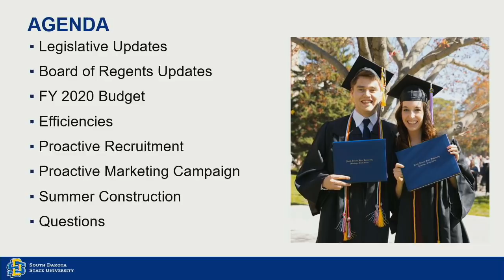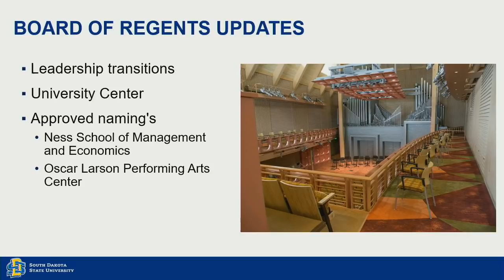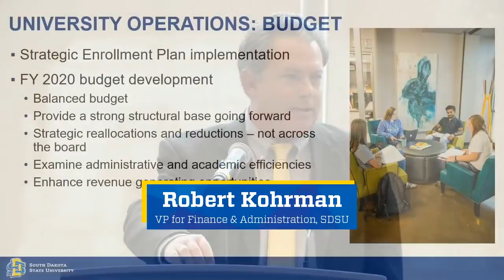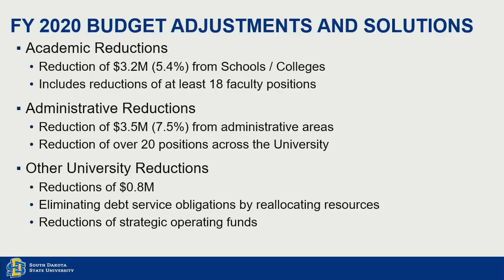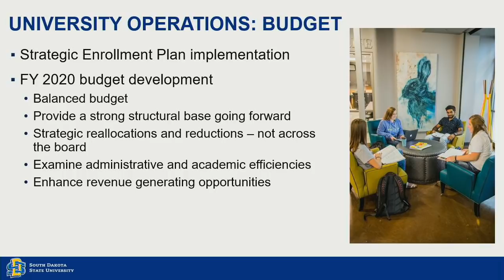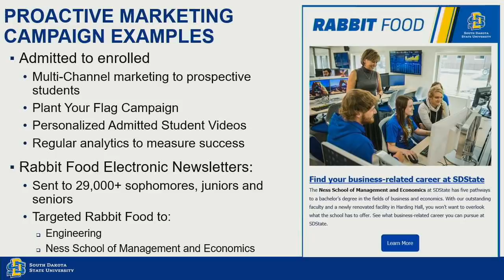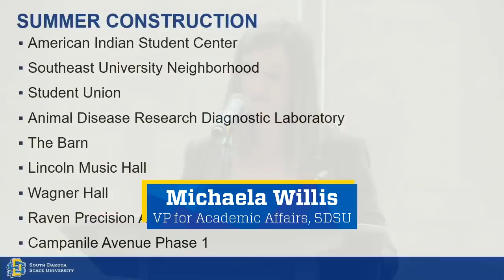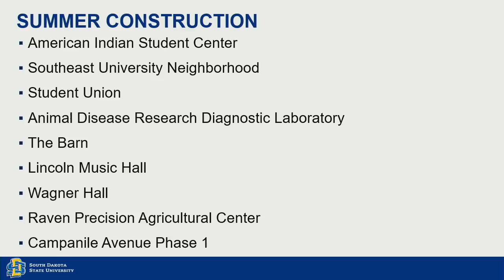Campus Conversation at SDSU 2019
Campus Conversation with President Barry H. Dunn and others at South Dakota State University.